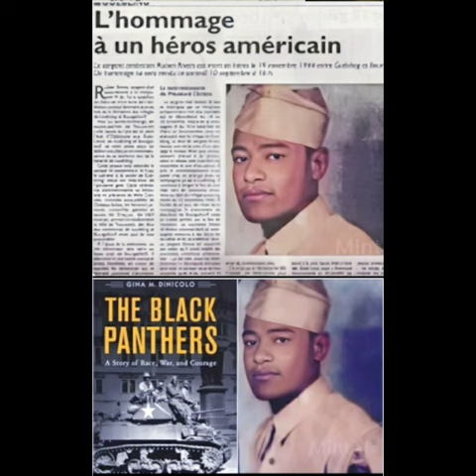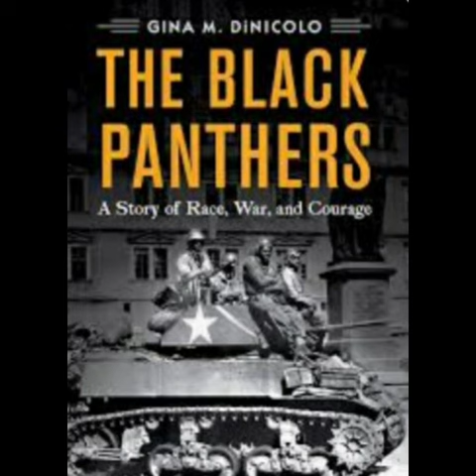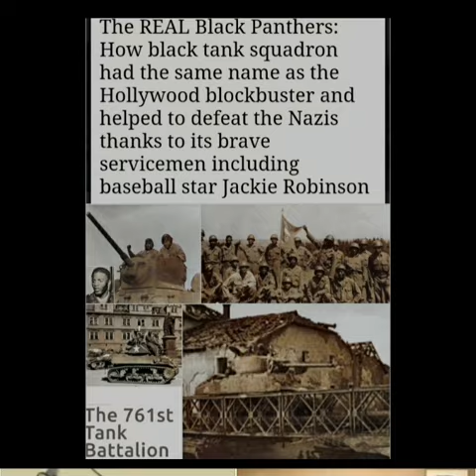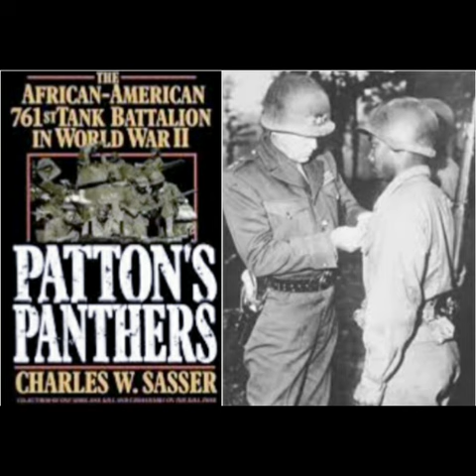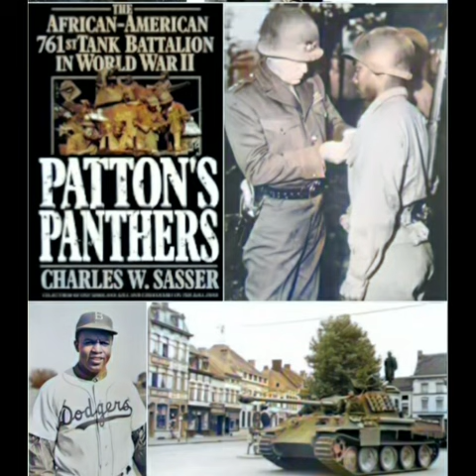Ruben Rivers US Army Sergeant, killed in action, WWII, Medal of Honor Recepeient. photo gallery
Remembering Sergeant Ruben Rivers: A Legacy of Valor and Sacrifice
Introduction
In the annals of American military history, certain names become synonymous with bravery, sacrifice, and valor. One such name is Sergeant Ruben Rivers, a distinguished soldier whose unwavering dedication and heroic actions earned him the Medal of Honor during World War II. This article pays tribute to his remarkable life, honoring his sacrifice and the lasting impact of his legacy.

Early Life
Ruben Rivers was born on January 28, 1920, in the heart of Oklahoma. Growing up in a modest family, Rivers developed a deep sense of duty and patriotism from an early age. He enlisted in the United States Army in 1941, just before the onset of America's direct involvement in World War II. His strong work ethic and commitment to serving his country set the stage for a remarkable military career.

Service in World War II
Sergeant Rivers was assigned to the 761st Tank Battalion, an all-Black unit known as the "Black Panthers." This unit faced immense challenges, not only from enemy troops but also from the pervasive racial discrimination of the time. Despite these obstacles, Rivers and his comrades distinguished themselves in many crucial engagements on the European front.

Rivers participated in several critical operations, including the Battle of the Bulge. His courage and tactical expertise quickly set him apart as a leader within his battalion. It was during a fierce battle near the town of Driessen, Belgium that Rivers performed the actions that would eventually earn him the Medal of Honor.

Act of Valor
On November 24, 1944, during an intense engagement with German forces, Sergeant Rivers' tank was struck, immobilized, and took heavy fire. Despite sustaining injuries, he displayed incredible selflessness. Rivers dismounted his tank and, under enemy fire, made three separate trips to rescue wounded comrades, carrying them to safety while exposing himself to enemy gunfire. His ability to maintain composure in the face of overwhelming danger demonstrated extraordinary courage.

Rivers' gallant actions saved lives and inspired his fellow soldiers to continue fighting against overwhelming odds. His leadership and determination exemplified the highest ideals of military service.

Medal of Honor and Legacy
Ruben Rivers was posthumously awarded the Medal of Honor on December 12, 1945, for his extraordinary acts of heroism. The medal, the nation's highest military honor, is a testament to his bravery and sacrifice.

Tragically, Rivers was killed in action on November 19, 1944, just days before his subsequent act of heroism. His ultimate sacrifice exemplifies the cost of freedom and the remarkable courage displayed by soldiers of his generation.

Photo Gallery
The following gallery showcases photographs capturing the essence of Ruben Rivers' life and service:

Early Years: A photograph of a young Ruben Rivers showcasing his vibrant spirit and optimism.
Service Portrait: A formal military portrait illustrating the pride he felt while donning the uniform of the United States Army.
761st Tank Battalion: A historic image of the 761st Tank Battalion, highlighting the bravery of one of America's first integrated combat units.
Medal of Honor Ceremony: A moving photograph from the ceremony where his family received the Medal of Honor on his behalf, emphasizing the significance of his legacy.
Memorials: Photos from various memorial events held in honor of Sergeant Rivers show how generations have remembered and respected his sacrifice.
Conclusion
Sergeant Ruben Rivers is a symbol of courage, tenacity, and selflessness. His story continues to resonate today, reminding us of the sacrifices made by countless soldiers in the name of freedom and justice. As we reflect on his legacy, we honor not just a soldier but a hero who embodies the best of humanity in the face of adversity. The Medal of Honor awarded to him serves as a powerful reminder of his bravery and the sacrifices made by so many during one of history’s most tumultuous